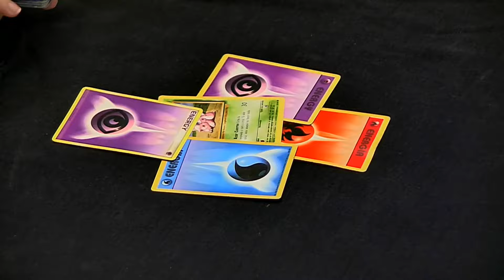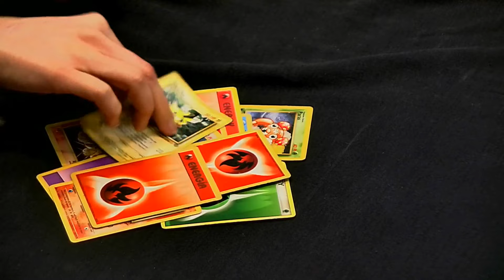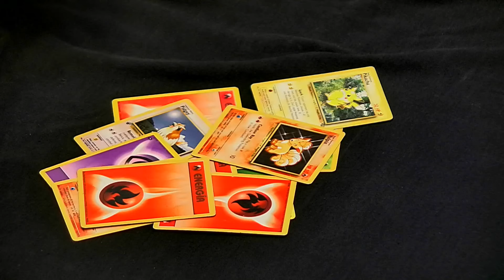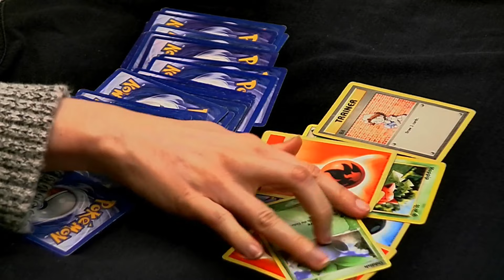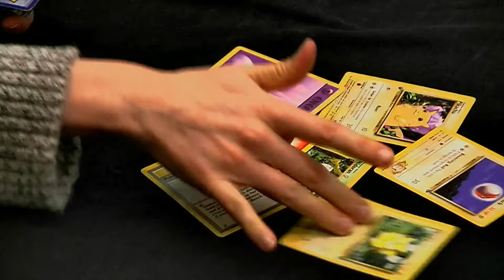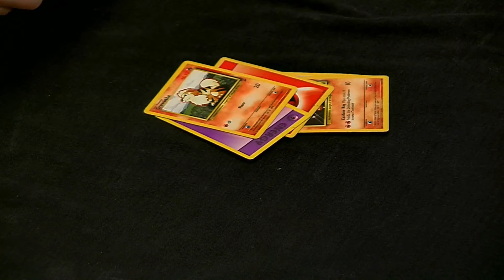SEGUNDA EDICIÓN DEL POKE TAROT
QueridosHumanos presenta la segunda edición de Poke Tarot, el servicio de Astrología para oyentes.

Programación VORTERIX:
LUNES A VIERNES:
07hs a 10hs - Maldición Va A Ser Un Día Hermoso
10hs a 13hs - Queridos Humanos
13hs a 15hs - Cortina de Humo
15hs a 18hs - Charlatown
18hs a 20hs - Dos Pelados
20hs a 20:15hs - La Divina Noche de Dante
20:15hs a 22hs - Yourbans

SÁBADOS:
19hs a 24hs - Disco Inferno

DOMINGOS:
12hs a 20hs - Esenciales Vorterix